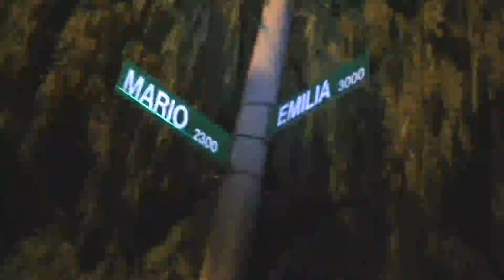Wedding Party Intro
Introduction video for the wedding party speeches.